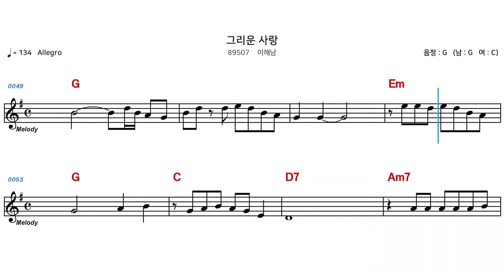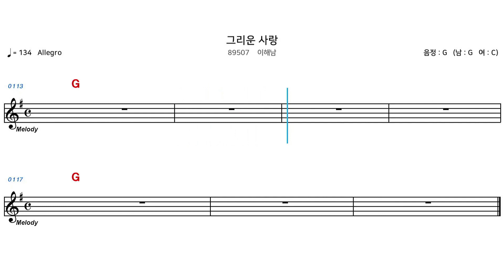(MR) 89507 그리운사랑 - 이해남